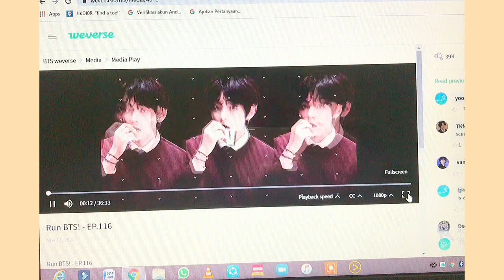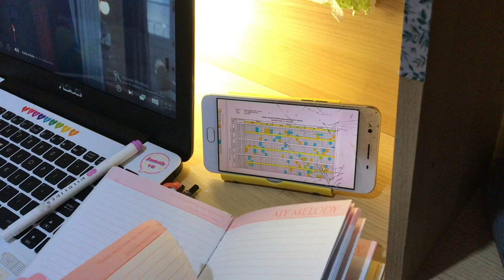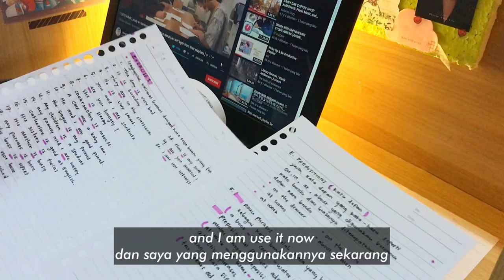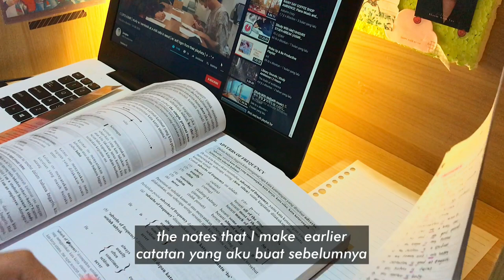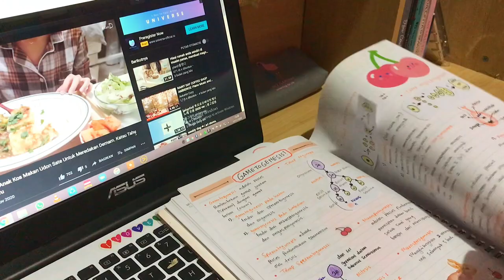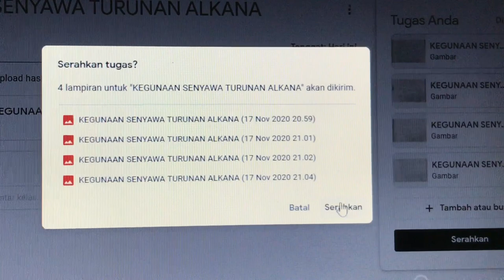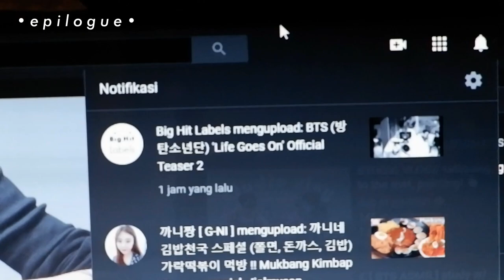study vlog: a high school student that always ✨procrastinating✨ [eng/ind]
finally another new video!! :”)

and here’s study vlog where me trying to be productive and doing all my assignments haha... hope you enjoyed it!

🌙sosmed
🌙editing
inshot & phonto
🌙the music background is from?

Musician: Gabriel

tags 🏷
daily vlog, highschool student, study vlog, productiveday, a week in my life, study vlog, study with me, journaling, how i make my notes, journal with me, online school.